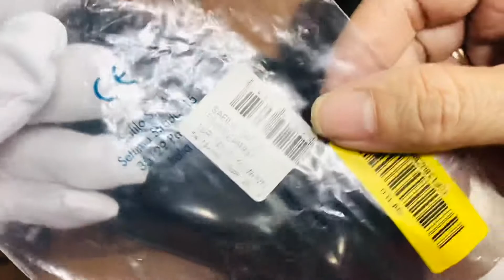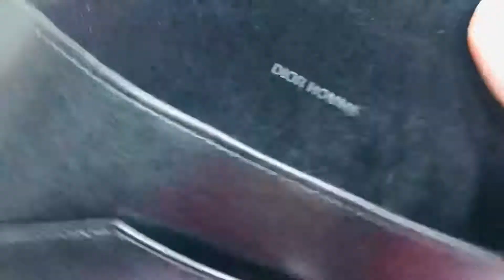Kính nữ Dior mẩu mới nhất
- Sản phẩm New Fullbox ( Mới tinh 100% ) đầy đủ hộp sổ và phiếu bảo hành 2 năm kỉ thuật tại TIMEWISE.

1 / Chốt chuyển khoản cọc từ 500,000₫ phần còn lại giao hàng thu cod tận nơi
2/ Sau chuyển nhắn em thông tin giao hàng
Họ tên - Địa chỉ kèm số điện thoại.
3/ Sản phẩm được giao tận nơi thu cod từ 3-5 ngày làm việc.

- Hàng chính hãng , fake 1 đền 10
- New fullbox
- Bảo hành 2 năm
- Giao hàng miễn cước

◾Ngân hàng TMCP Phát triển TP.HCM (HDB)
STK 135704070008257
Ngừoi thụ hưởng : Phạm Thị Minh Tuyền

◾Ngân hàng VIB
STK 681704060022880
Ngừoi thụ hưởng : Ngô Quyền